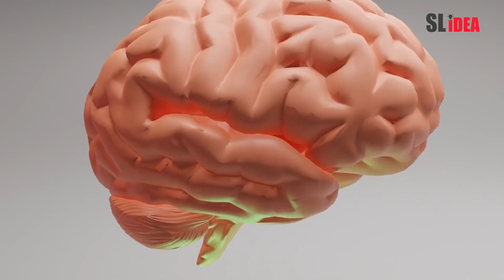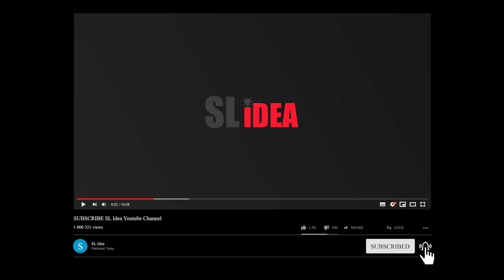About You From Your Select Tree Personality - Sinhala